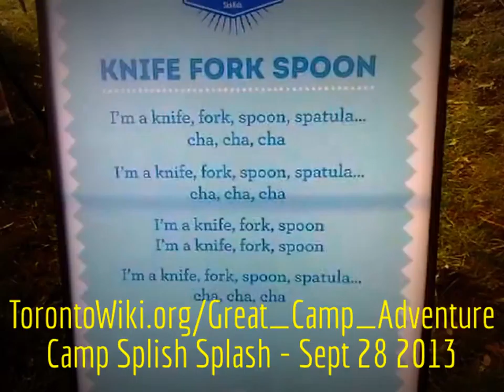HiMY SYeD -- Camp Splish Splash, Great Camp Adventure, Toronto, Saturday September 28 2013